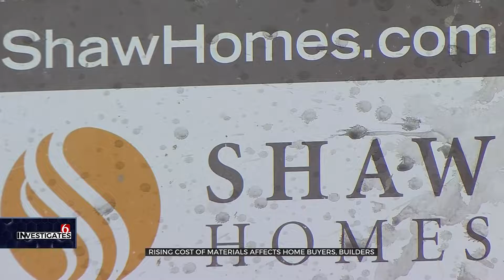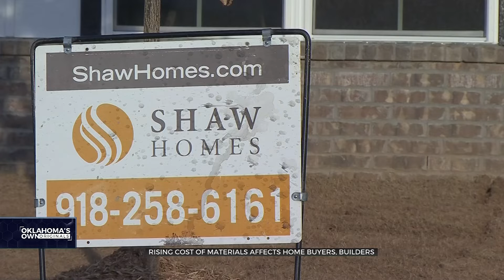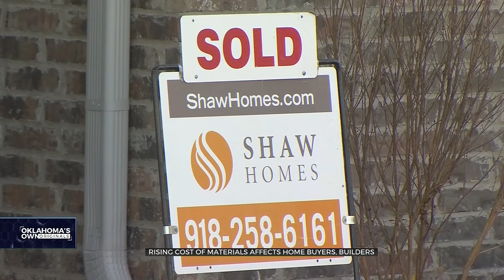Exclusive Investigation: Frustrated Homebuilders Asked to Pay More; Contracts Broken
Brian Dorman: 4/9 p.m. Weekday Anchor/Investigative Reporter
Tulsa, Oklahoma (KOTV)

I have 17 years of experience as an anchor/reporter. I've anchored in each of the five markets I've worked in and have served as a main/evening anchor for 12 of those years.

I've been anchoring for the dominant #1 TV station in Tulsa for more than four years. Currently, I anchor an hour-long newscast at 4 & 9 p.m.

I have a strong track record of newsroom leadership and mentorship. I'm a friendly anchor with a conversational delivery, but I have no problem asking the tough questions in the field to hold the powerful accountable.

In addition to my passion for anchoring, I'm also passionate about investigative/advocacy reporting and extreme weather coverage.